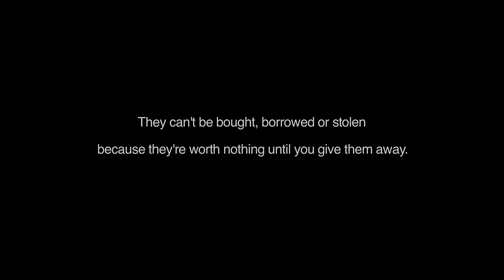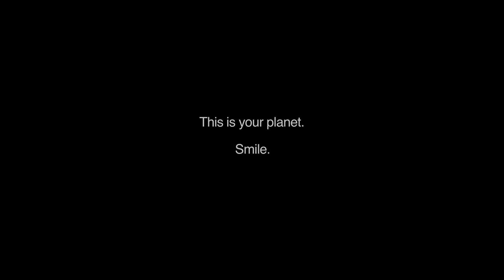This is your planet. Smile.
Wherever you go, take them with you. They're the currency of happiness, curves that set everything straight. They can't be borrowed or stolen because they're worth nothing until they're given away. And even then, they'll always come back to you. Even the poorest can afford them and the richest be made richer by them. Don't hold on to them, give them away. After all, no one needs them more than those who have none to give. This is your planet. Smile.